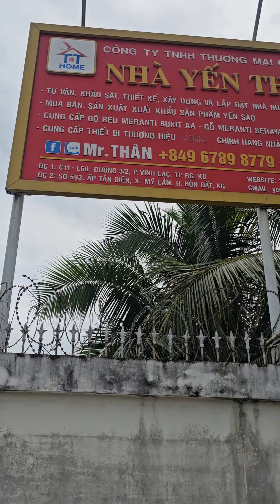ĐỊA CHỈ KHO CTY THÂN THI.